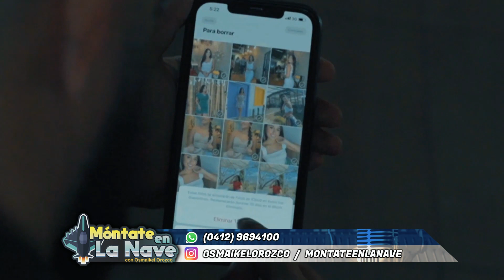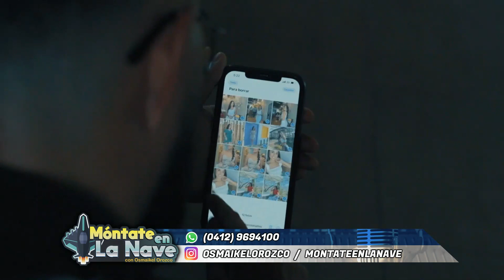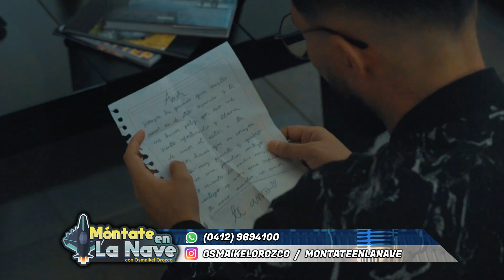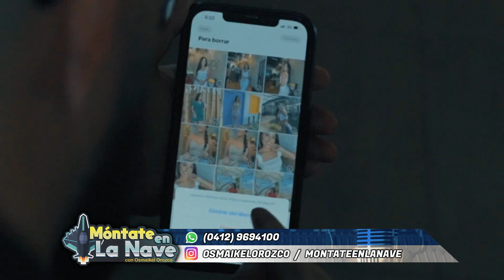Móntate En La Nave / Samuel Franco Entrevista / Maracaibo / Dios Mio / Date Un Tiempo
Les presentamos la entrevista que le realizamos a nuestro hermano Samuel Franco desde Colombia montado en la nave.

Escúchanos todos los Sábados en Vivo por Eco Stereo 103.1 fm